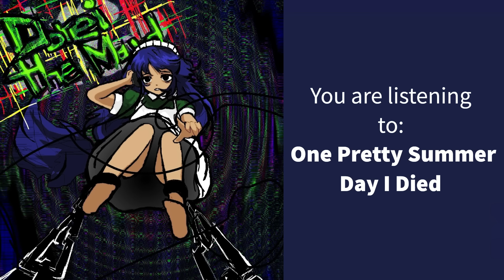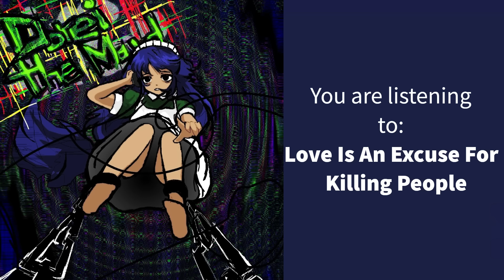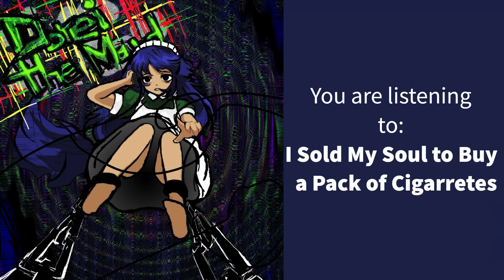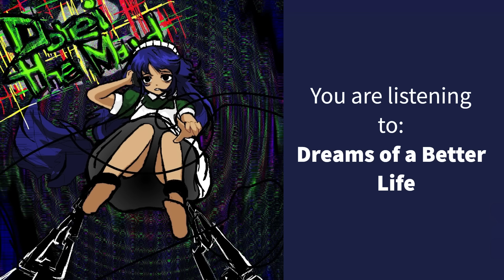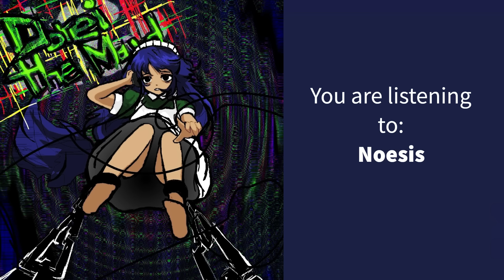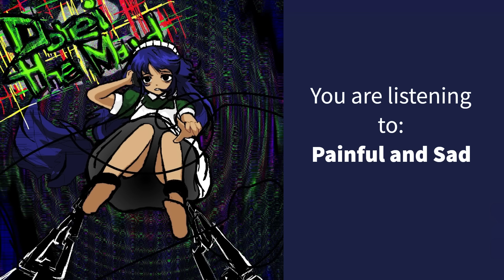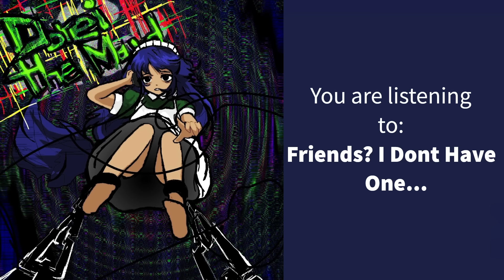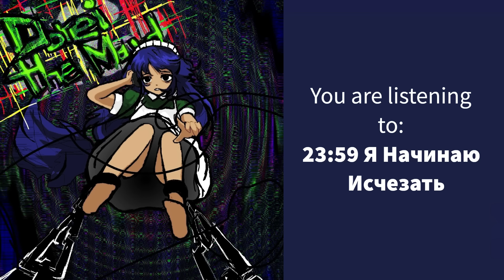Dorei The Maid - Pathetic Creatures [Full Album 2023]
hey friends! fran here, good to see you again, how are you? hope you are well, this album was published a few days ago (this time I uploaded it early) dorei put a lot of effort and I'm trying a new style of making videos,the only noticeable thing is the purple background tho, let me know what you think about the album and the style in the comments

If u are interesed in talking with other maidcore fans, you should join our telegram chat

Timestamps:
1 One Pretty Summer Day I Died (0:00)
2 Love Is An Excuse for Killing People (3:14)
3 Pathetic Creatures (6:05)
4 I Sold My Soul to Buy a Pack of Сigarettes (9:33)
5 Dreams of a Better Life (13:18)
6 Little Redhead Girl from the Dream (16:38)
7 Noesis (18:44)
8 Painful and Sad (20:49)
9 Friends? I Don't Have One... (23:46)
10 Этажность 2 (27:34)
11 23:59 Я Начинаю Исчезать (30:45)